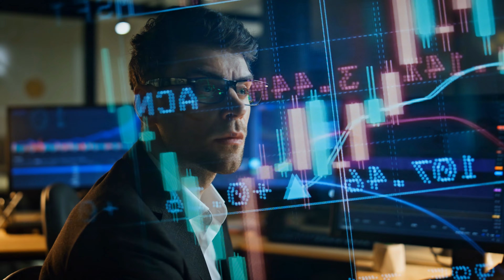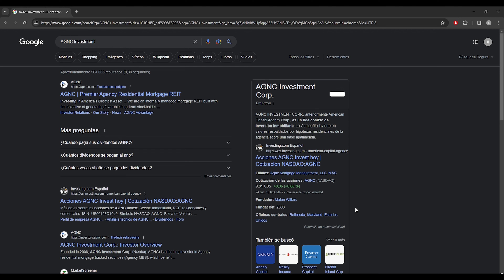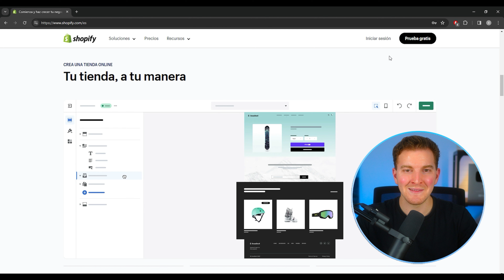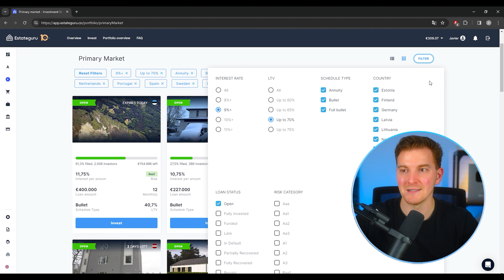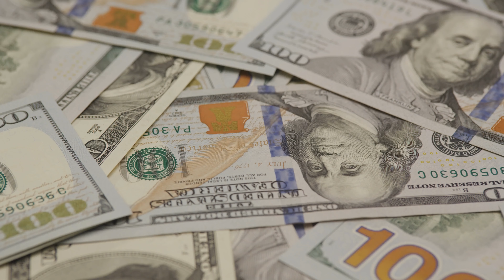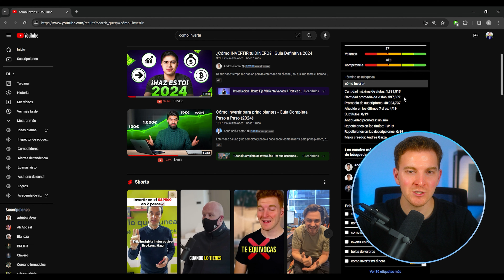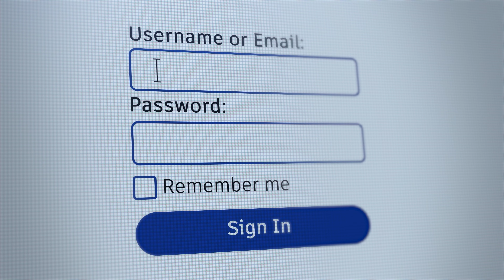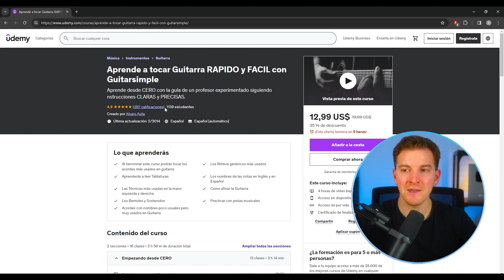Ingresos Pasivos: Ideas para Ganar $100 al DÍA en 2025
Descubre 5 Ideas de Ingresos Pasivos para Ganar $100 al DÍA ✅

ÍNDICE:
00:00 - INTRODUCCIÓN
00:36 - INVERSIÓN
02:43 - VENTA ONLINE
04:07 - REAL ESTATE
06:29 - CANAL YOUTUBE
09:04 - DIGITAL PRODUCT